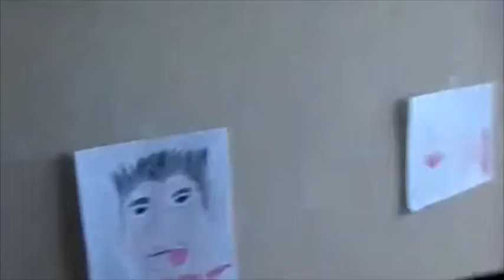Painting Exposition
Leonardo DaVinci and Algren's painting exposition.